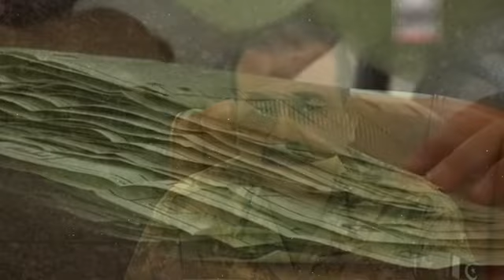Justice Babar Sattar Decision On Audio Leakes | Justice Jahangiri On Form 47 | Imran Khan PTI